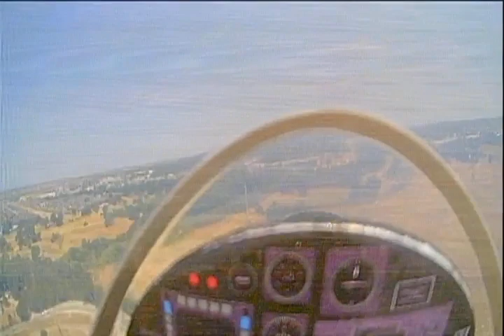RC FPV Avanti final flight of the day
This was the last flight of the day, time to ring her out!